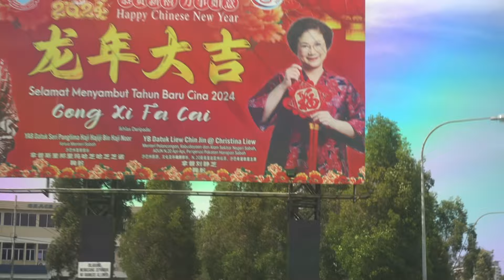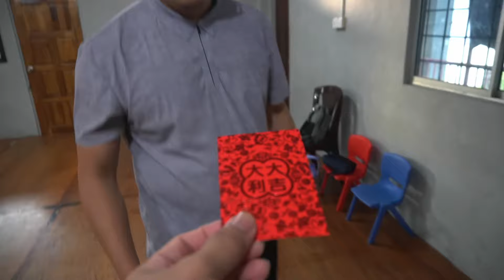Another Chinese New Year Show (Dance)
Another show done for this Chinese New Year, now all performing crew members can finally take a little break!